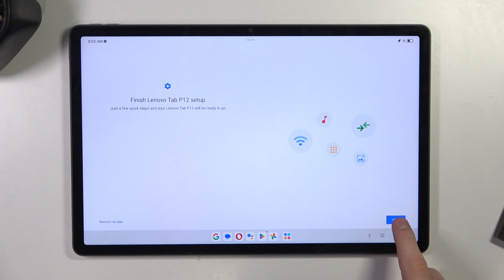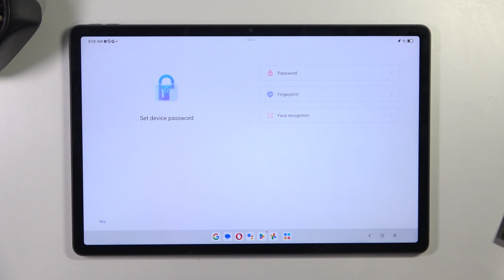Lenovo Tab P12 - How to Finish Setup and Customize Initial Settings for Optimal Use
In this tutorial, we'll show you how to complete the setup process on your Lenovo Tab P12 for an enhanced user experience. From connecting to Wi-Fi, setting up your Google account, and customizing various settings, this guide will ensure your tablet is ready to go. Whether you're a new user or just need help navigating the setup, this video covers everything you need for a smooth start on your Lenovo Tab P12.

How to complete the initial setup on the Lenovo Tab P12
How to connect to Wi-Fi and set up your Google account on Lenovo Tab P12
How to adjust display, sound, and notification settings on Lenovo Tab P12
How to customize your Lenovo Tab P12 settings for a personalized experience